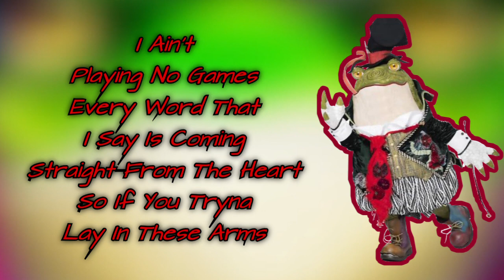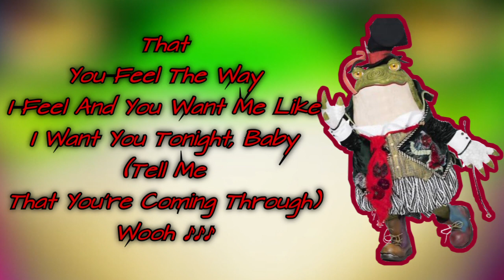Sapo Performance "Leave The Door Open" De Anderson Paak ft. Bruno M. (Letra) / ¿Quién Es La Máscara?